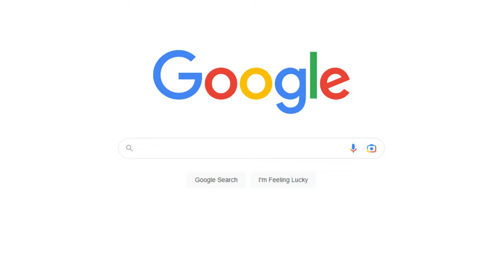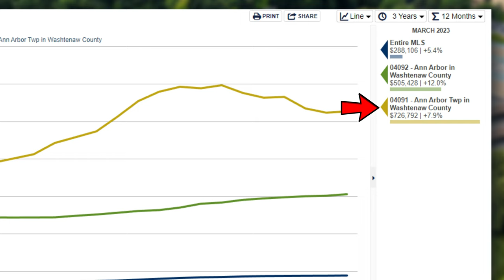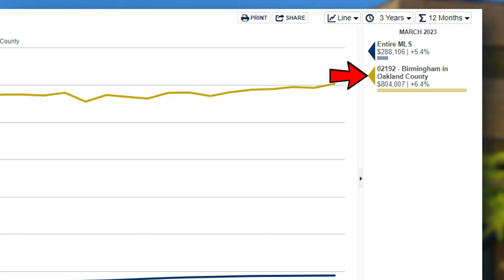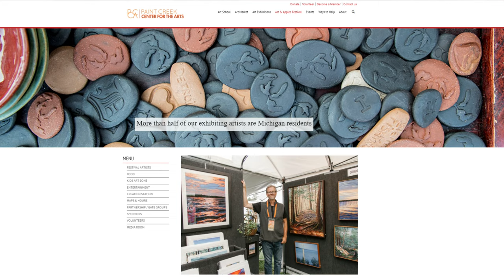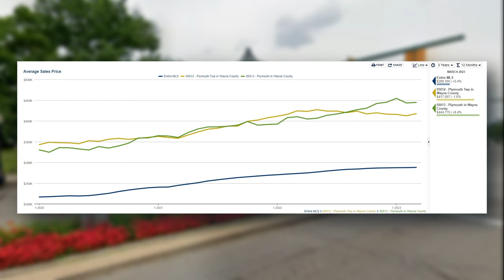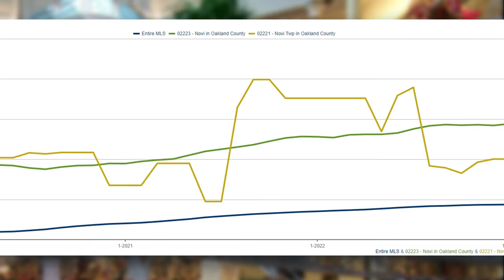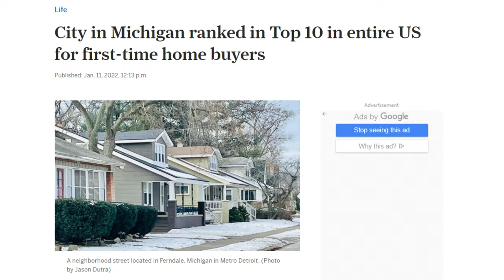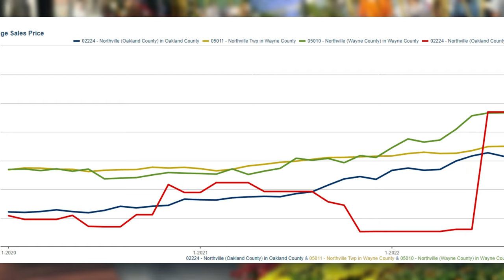Top 10 BEST Cities to Live in Southeast Michigan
Are you thinking about moving to Southeast Michigan but don't know where to start? Well, you're in luck because I've compiled a list of the top 10 best cities to live in the area. Whether you're looking for great schools, outdoor activities, or a vibrant nightlife, I’ve got you covered. So sit back, relax, and let's explore the best places to call home in Southeast Michigan.

0:00 Top 10 Cities In Michigan
0:22 Ann Arbor Michigan
1:33 Birmingham Michigan
2:15 Royal Oak Michigan
3:10 Rochester Michigan
3:50 Plymouth Michigan
4:45 Grosse Pointe Michigan
5:24 Troy Michigan
6:05 Novi Michigan
7:06 Ferndale Michigan
7:51 Northville Michigan